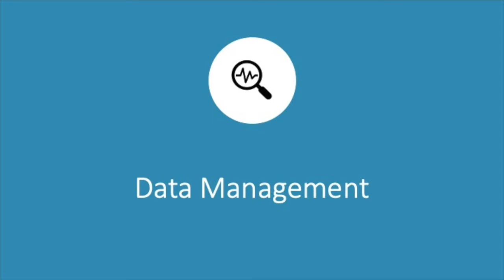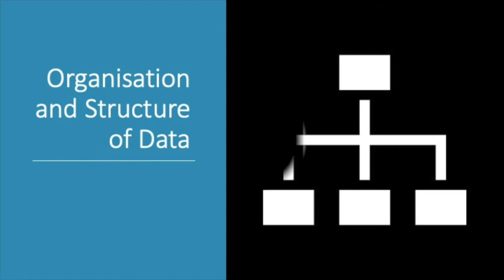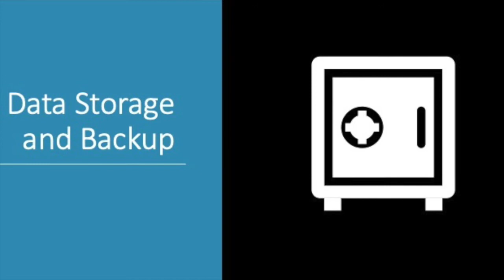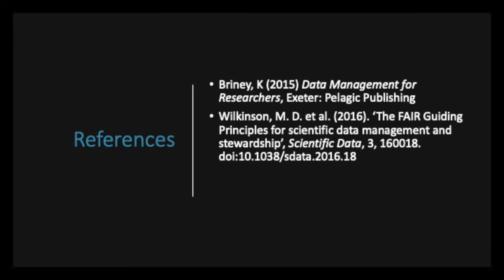Data Management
A short video introduction to data management for social research.